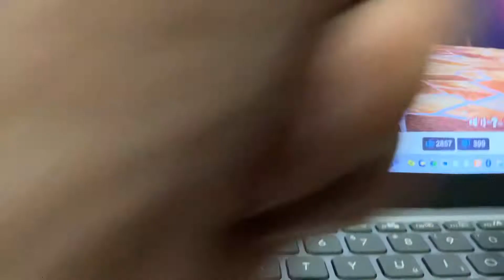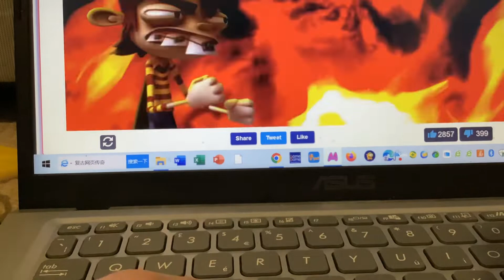Super Brawl 2 Regime Survival-Kyle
My Gameplay Survival